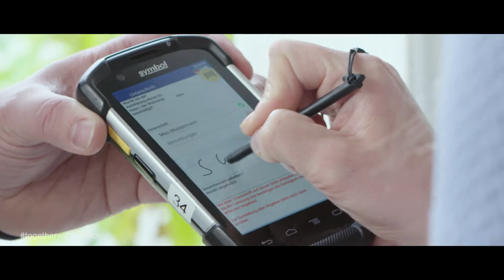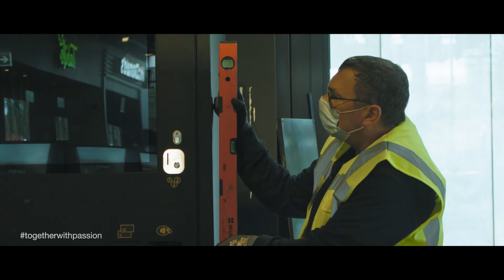Rhenus Home Delivery & Rhenus High Tech: Unsere Unternehmenskultur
Wir brennen mit Leidenschaft für innovative und digitale Lösungen, die die Welt vorantreiben und setzen neue Standards in der Logistik Welt. Dabei stehen die Anforderungen und Bedürfnisse unserer Kunden immer an erster Stelle. Egal was wir tun, wir schaffen für unsere Kunden und ihr Unternehmen einen Mehrwert. Schauen Sie sich unseren neuen Imagefilm an und erleben Sie den partnerschaftlichen Ansatz in der Welt von Rhenus.

Besuchen Sie unsere Webseite, um mehr über uns und unsere Leistungen zu erfahren.